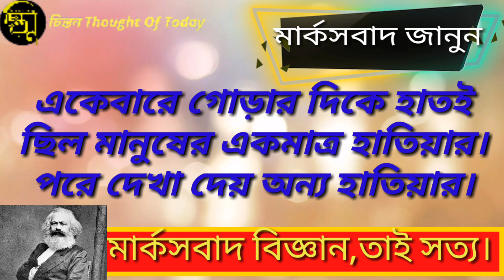মার্কসবাদ জানুন 105 তম পর্ব।